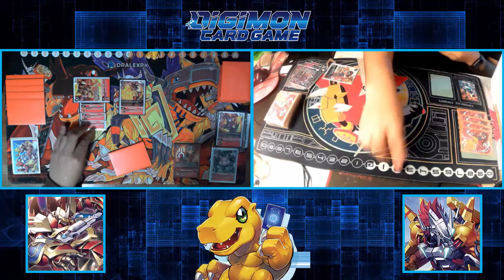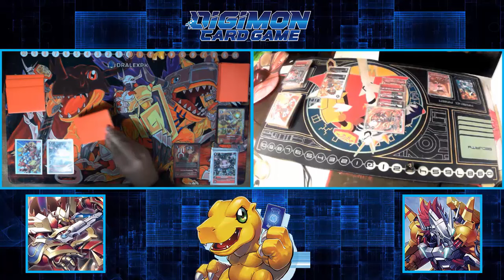Digimon TCG | Red Hybrid E-16 | vs WarGreymon (BT15)